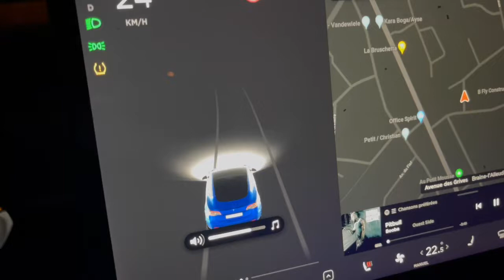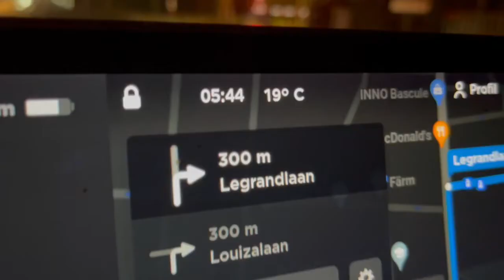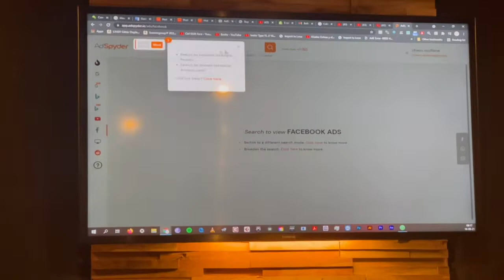Risk it until You make it, c'est la règle !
Toutes mes actions comportent des risques. En fait, presque toutes les résolutions de problèmes et les innovations dans nos vies nécessitent un risque.

Nous n'atteindrons pas nos objectifs dans la vie sans sortir de nos zones de confort.

Nous ne saurons jamais de quoi nous sommes capables si nous cédons à la peur, à l'incertitude et au doute.

Nous n'aurons pas l'impact positif que nous souhaitons avoir dans notre environnement et dans le monde sans prendre de risques.